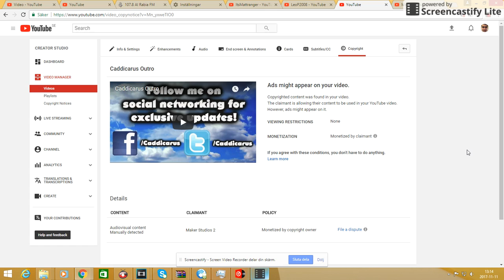I Got Copyright Claim! (For real talk)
Look Maker, Please dispute my video NOW! thanks.